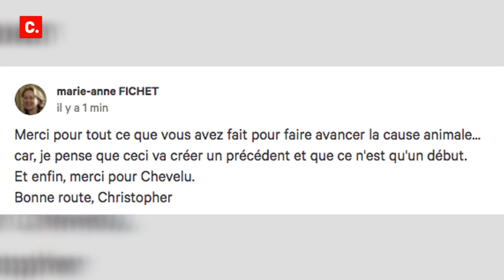Justice a été rendue pour Chevelu !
Victoire contre la maltraitance animale sur Change.org !
Le meurtrier de Chevelu écope de 6 mois de prison ferme grâce à Christopher et les 266.182 signataires de sa pétition qui demandaient une peine exemplaire